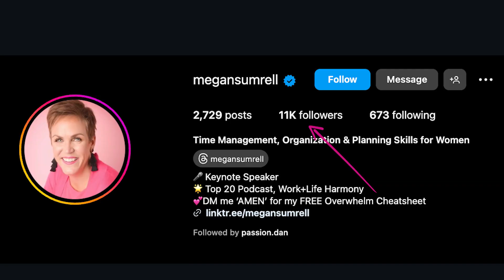The Million-Dollar Productivity Coach With Less Than 18K Followers: Megan Sumrell & The Pink Bee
Want the DATA to make a $1m with social media?
Want the TOOLS to make a $1m with social media?

Discover the secrets to mastering work-life balance with Megan Sumrell in our latest episode! 🌟 Dive into Megan's world, where she shares her journey to building The Pink Bee, a 7-figure coaching business, with only 18k followers. Learn how to embrace automation for efficiency and the importance of direct calls to action for conversion.
🔑 Highlights:
Leveraging direct calls to action for higher engagement.
Ready to transform your approach to time management and productivity? This episode is a must-watch for anyone looking to find harmony in their chaotic schedule. 🕒💼